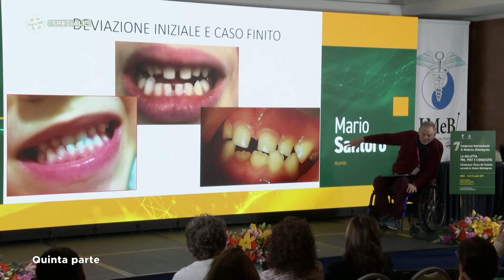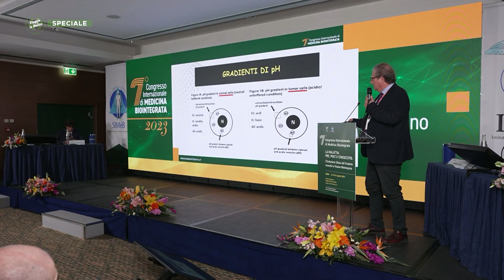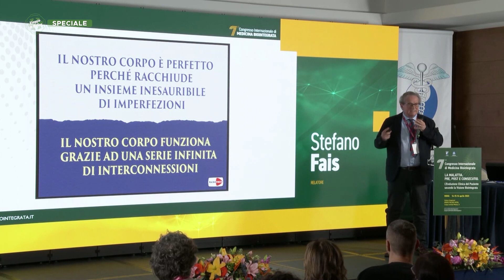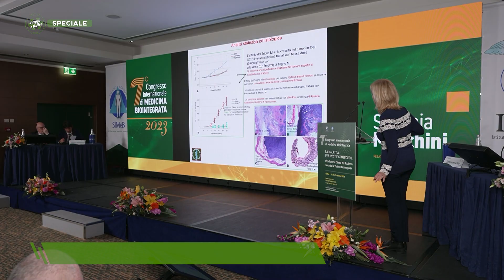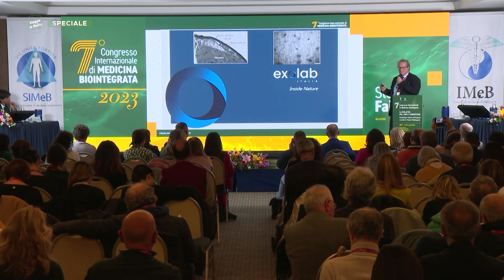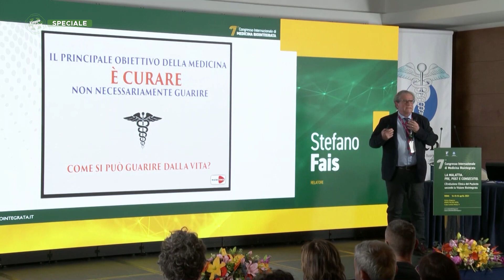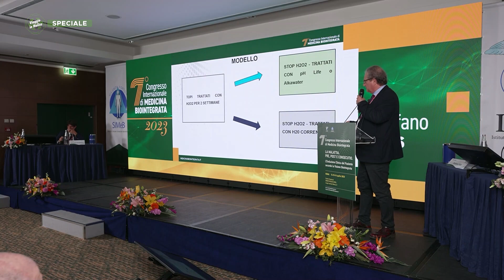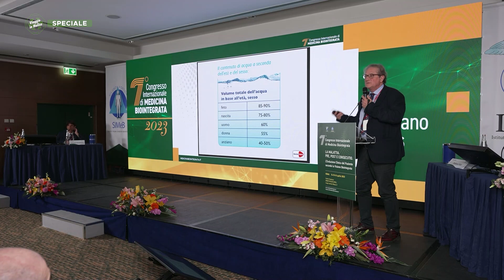Puntata n. 5 - Intervista STEFANO FAIS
7° Congresso Internazionale di Medicina Biointegrata - ROMA 14-15-16 aprile 2023
"La Malattia. Pre, Post e Consecutio. L'Evoluzione Clinica del Paziente secondo la Visione Biointegrata"